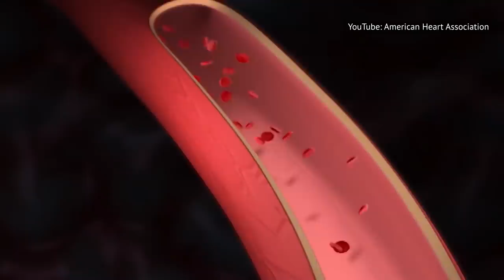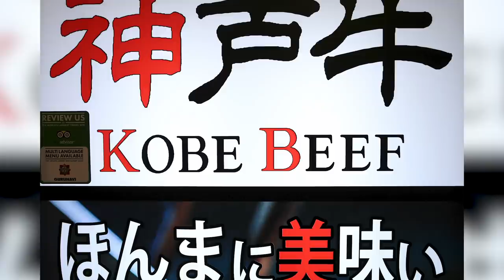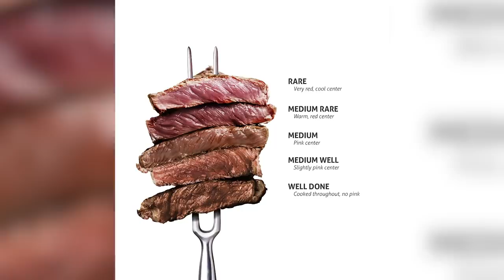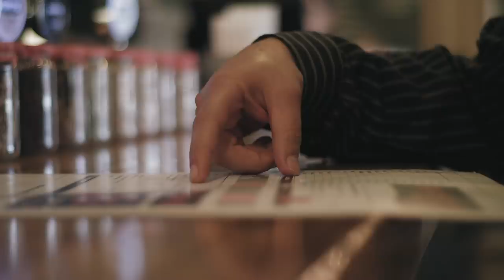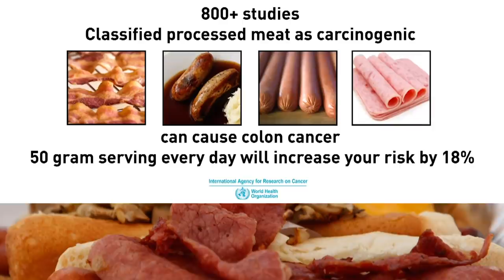Here's What You Should And Shouldn't Order At A Steakhouse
Steakhouses are the perfect venue for birthday celebrations and anniversaries. However, the opulent surroundings, decadent menu offerings, and excellent service do not come cheap. A night out for two at a steakhouse can easily set you back a couple hundred dollars, so it’s important to make sure you are getting the most out of the experience. Not everything on the menu is worth your hard-earned dollars, and it can be difficult to decipher the worthy from the overpriced or underwhelming. From the wine list to the dessert menu, we’ve got you covered. In this video, we’ll tell you what you should and shouldn't order at a steakhouse.

Order: Wagyu | 0:00
Don't order: Kobe beef | 1:23
Order: Ribeye | 2:29
Don't order: Well-done steak | 3:06
Order: A T-bone | 3:57
Don't order: Tenderloin | 4:55
Order: Bone-in New York strip | 5:40
Don't order: Chicken | 6:21
Order: Cabernet Sauvignon | 7:15
Don't order: Some white wines | 8:08
Order: Whiskey | 8:54
Don't order: Raw oysters | 9:37
Order: Potatoes | 10:28
Don't order: A salad | 11:24